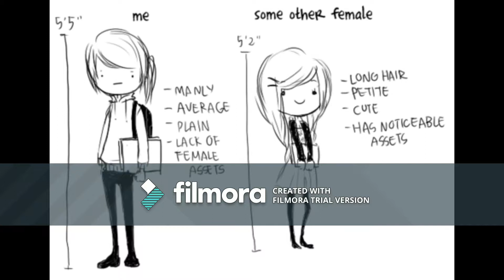I've been dreaming!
this is a song i made the music video will be caming out soon!